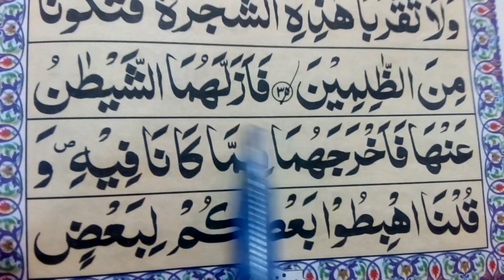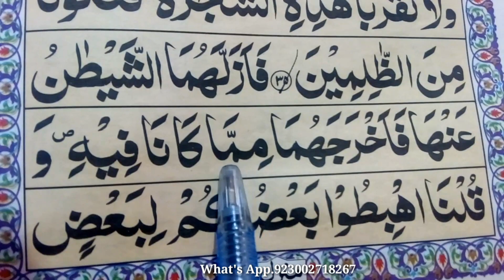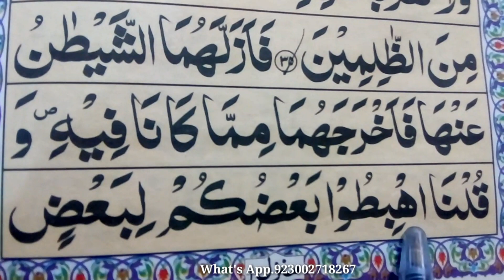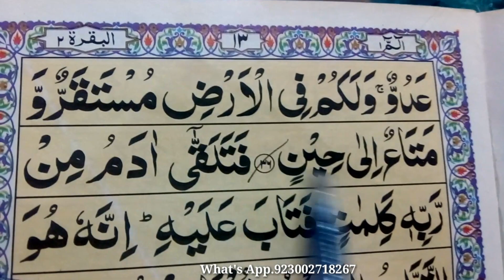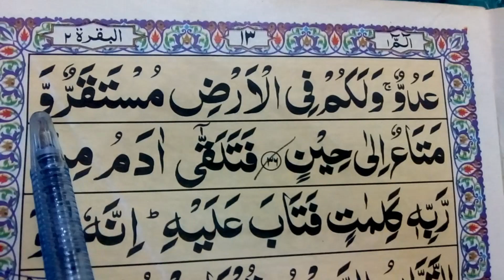SURAH BAQRAH (36) Aayat { SURAH BAQRAH FULL HD ARABIC TEXT } LEARN QURAN FOR KID'S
Salam.